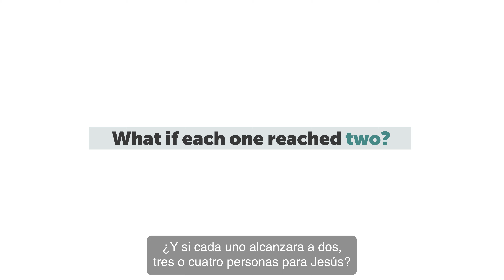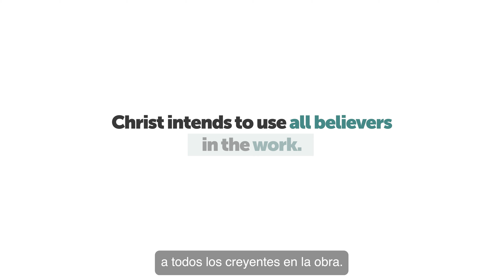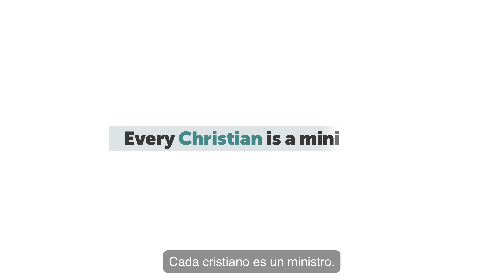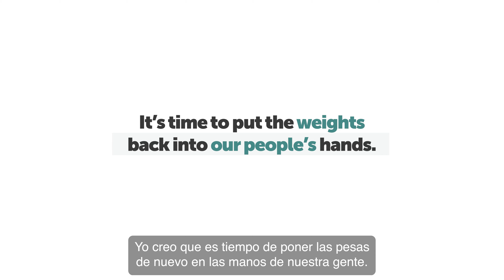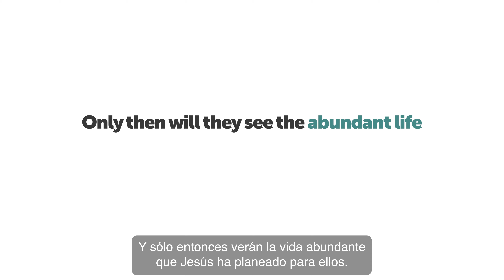¿Qué pasaría si cada uno alcanzara a uno?